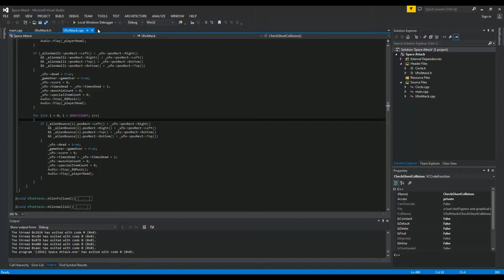Demo Video for Final Game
Video used for assignment. Shows the user input items and various states.